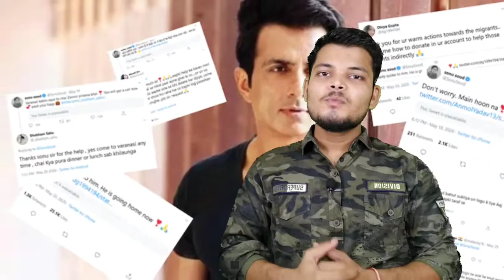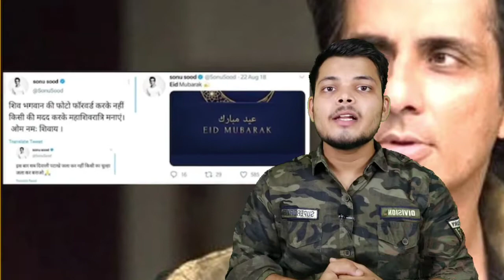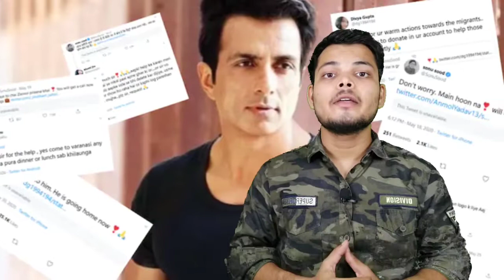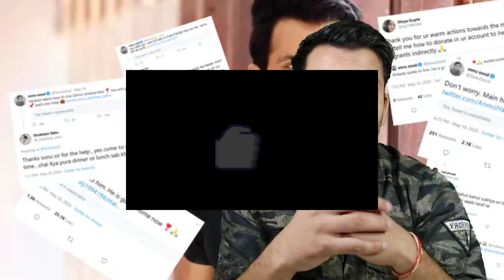sonu sood | Real or Fake | is fraud sonu sood exposed | sonusood | Aman vikky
sonu sood | Real or Fake | is fraud sonu sood expose | sonusood | Aman vikky

About :
 Today in this video iam going to talk about sonu sood . How sonu sood helps poor peoples ? How does sonu sood get money for helping poor peoples? So many peoples are points sonu sood as a fraud . What is reason ?
In this video we will try to understand the story behind the scene..